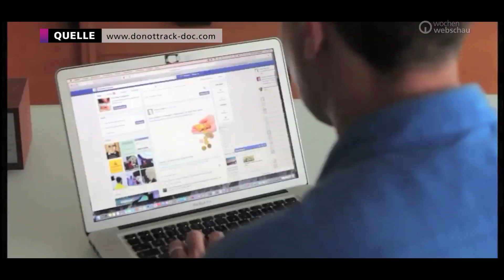Do Not Track: Wer verfolgt uns im Internet? | wochenwebschau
Egal wo wir im Internet unterwegs sind, fast überall werden wir von Datensammlern verfolgt – nicht nur, wenn man auf Facebook oder bei Google registriert ist. Der Bayerische Rundfunk und ARTE starten jetzt eine interaktive Webserie: "do not track" zeigt uns, was das Internet über uns weiß.